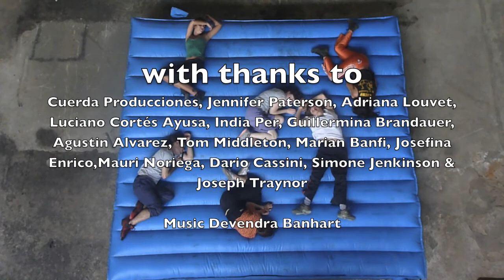BA My Fav Improv Bits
My favourite bits from the many improvisations done with Cuerda Producciones at their studio in Buenos Aires. many thanks.x